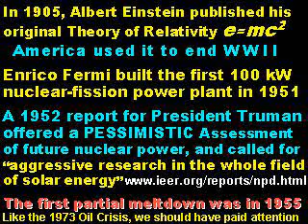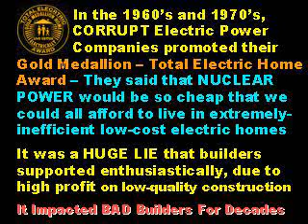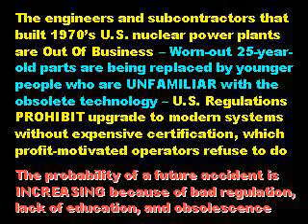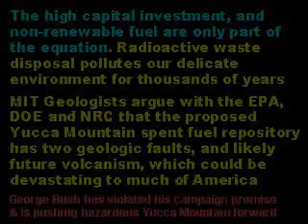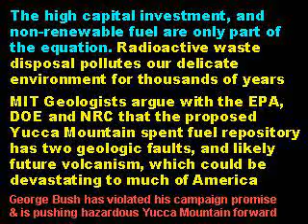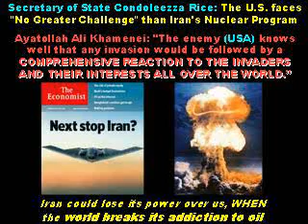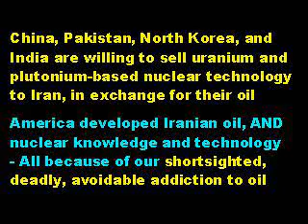Nuclear Power In YOUR Backyard?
Nuclear power and waste disposal are inherently UNSAFE, regardless of what biased lobbyists and corrupt politicians falsely preach. Nuclear power plants are primary terrorist targets - Distributed solar energy cannot be. Nuclear power is the path toward weapons of mass destruction proliferation.